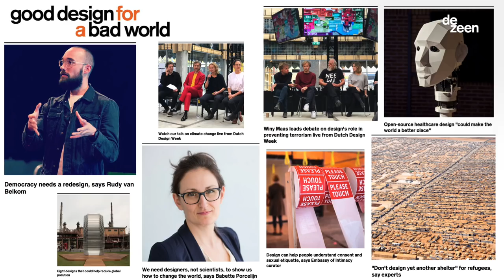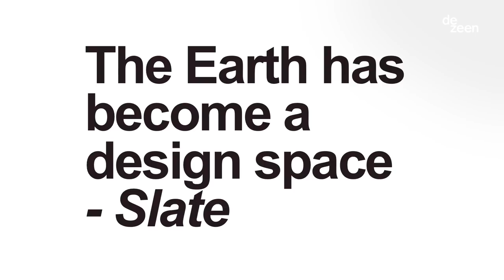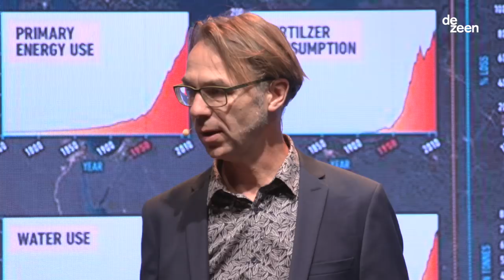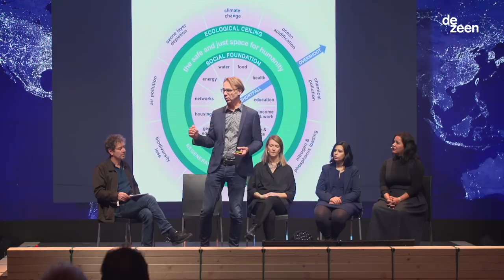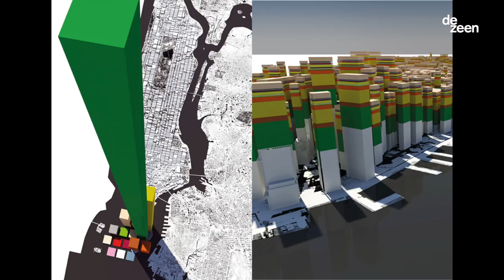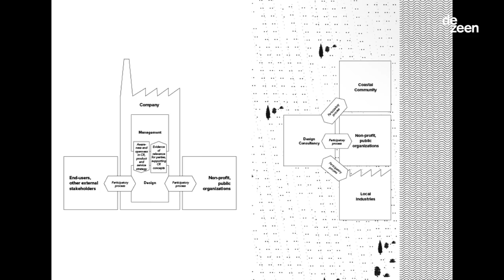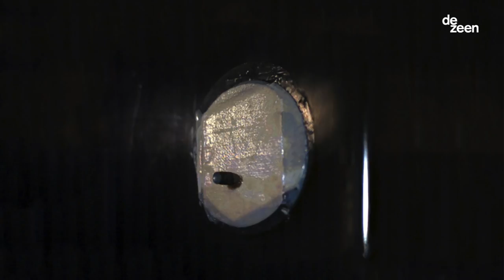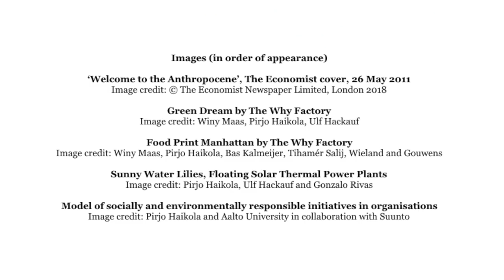Highlights of Dezeen's Anthropocene talk for Good Design for a Bad World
Designers need to think of bigger, more ambitious solutions to the world's problems, according to speakers at Dezeen's talk about design in the anthropocene era during Dutch Design Week.

Discussing how design can help ensure the survival of life on earth, panellists called for more imaginative ideas and fewer small-scale experiments.

"I would say yes please, more science fiction," said designer Jalila Essaïdi. "Let's keep dreaming big and doing the impossible, making bulletproof humans flying into space."

The talk was part of Dezeen's Good Design for a Bad World series, which examines how design can help solve some of the big problems the world faces.